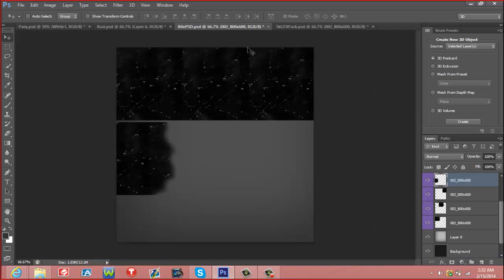My First SpeedArt